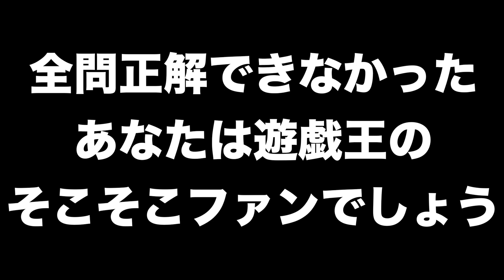【遊戯王クイズ】一度は見たことあるカードたち 〜中級者編〜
デビルフランケンなどで一度は見たことある融合モンスターたちを入れて見ました！
遊戯王初級編の動画もあるのでそちらも見てね！